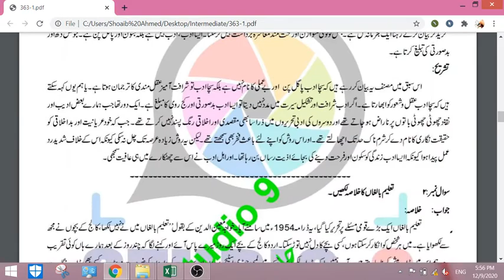AIOU Course Code 363 Sample Solved Assignments Autumn 2020 | AIOU Hub